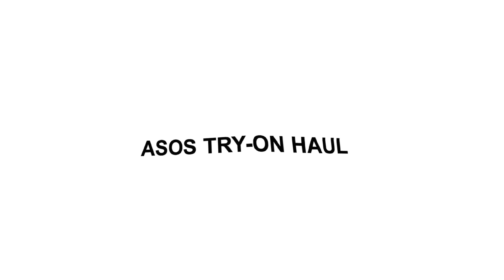ASOS TRY-ON Haul 2020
Hello ich hoffe es geht euch gut und ihr seid gesund. Vielen dank fürs Zuschauen. love u

Ich bin 1,78m groß :)